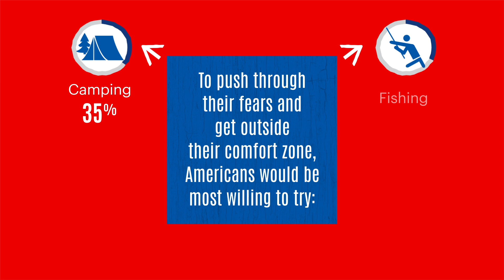What’s stopping Americans from being more adventurous?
Nearly three in five Americans (58%) wish they were more adventurous, new research suggests.

A survey of 2,000 U.S. adults revealed that 41% of Americans have an adventure bucket list, or a series of adventures they’d like to go on or places they’d like to visit.
And if all goes according to plan, Americans are aiming to cross off every item on their adventure bucket list by the time they turn 56.

In fact, an astonishing 25% of Americans surveyed are interested in climbing a mountain range, despite only 11% indicating that they have the skills and the know-how to do so.

And almost a third (32%) are planning to visit a National Park in 2024. Of those, Yellowstone (39%), the Grand Canyon (38%) and the Great Smoky Mountains (28%) ranked as the top three must-see destinations.

Conducted by Talker Research and commissioned by Mountain House, the study found that more than six in ten (62%) reported they want to spend more time outdoors than they currently do.

So what’s holding them back? Top concerns were things like insects and pests (56%), running into wildlife (40%), getting lost (36%), needing a bathroom (35%) and running out of food (19%) and water (34%).

To push through their fears and get outside their comfort zone, respondents would be most willing to try camping (35%), fishing (32%), hiking (26%) and road-tripping (25%).

The survey also divided respondents into categories based on their level of adventurousness and found several key differences between the groups.

According to the results, 11% consider themselves to be “expert adventurers” or those who go on outside adventures multiple times per month.

These expert adventurers spend an average of 18 days per month in the great outdoors and tend to most enjoy camping (55%), hiking (52%) and hunting (24%), compared to other adventurers.

Others fall into the “average adventurer” (16%) category, who find themselves exploring about once a month. Compared to others, these Americans most love looking at the stars (66%) and are most likely to say they feel at peace when they’re outside (70%).

Interestingly, one-third of respondents say they align with the “social adventurer” archetype who will get outdoors occasionally with their friends and family.

Almost one in five (19%) even consider themselves “inside cats” and prefer to avoid the outdoors altogether. One-quarter of baby boomers selected this category, more than any other generation.

“Social adventurers” and “inside cats” of all ages are most likely to worry about finding a bathroom while on an outdoor adventure (27% and 31%), as well as fearing they’ll cross paths with wildlife (20% and 21%).

The survey also looked to define an adventurer and found that being someone who loves the outdoors (63%), is curious (44%) and is high-energy (40%) are all necessary characteristics.

And when it comes time to get some grub, adventurers of all types and experience levels prefer to have a meal where they cook their food over a fire (38%), eat meals that require as little cooking as possible (30%) or even meals that require as little clean-up as possible (29%).

“Planning snacks and meals tops the priority list for 35% of Americans when preparing for outdoor adventures,” notes Jim Cohen, CEO at Mountain House. “Knowing you have a warm, delicious, convenient meal to enjoy at the end of the day gives you time to do the activities you love, spend less time cooking, and feel that sense of comfort – whether you’re a seasoned outdoor veteran or a social adventurer.”

Looking further into outdoor adventures, more than nine in ten respondents (94%) find time to connect with nature and get outside on a regular basis. In fact, 40% of respondents are spending more time outdoors today than they were five years ago.

Investigating how time outdoors plays into travel adventures, a fourth would like to see more of the United States (39%) and 35% are itching to see more of the wider world.

Regardless of where they’re heading, the most important factors for a travel adventure include the weather at the destination (39%), the activities you can do (34%) and the people they’re traveling with (33%).

Cohen continues, “It’s exciting to see how Americans have increased their time spent outside over the past 5 years and are finding opportunities to personalize the experience to fit their needs. Whether you’re a stargazer, a rock climber, a kayaker, or a leisurely hiker, the outdoors offers a chance to unwind and explore.”

Survey methodology:
This random double-opt-in survey of 2,000 general population Americans was commissioned by Mountain House between May 1 and May 6, 2024. It was conducted by market research company Talker Research, whose team members are members of the Market Research Society (MRS) and the European Society for Opinion and Marketing Research (ESOMAR).